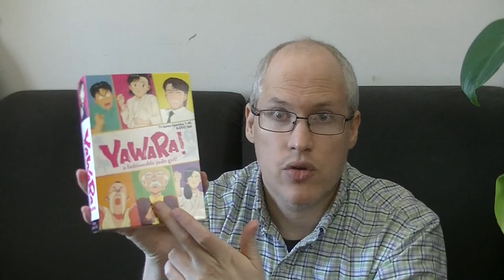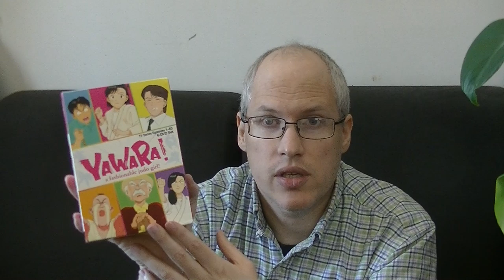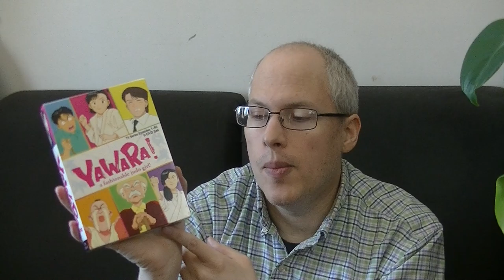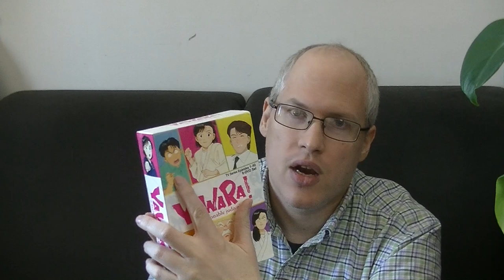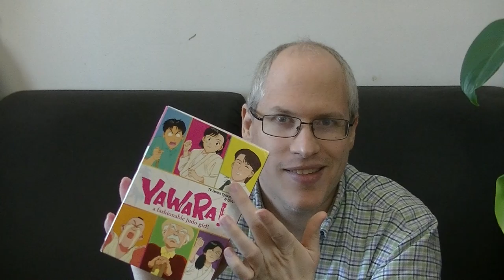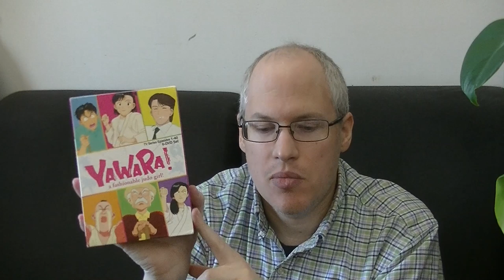Yawara! [Anime I Watched Vlog]